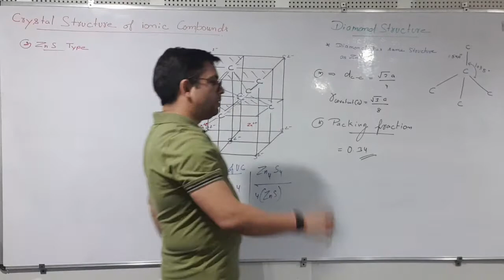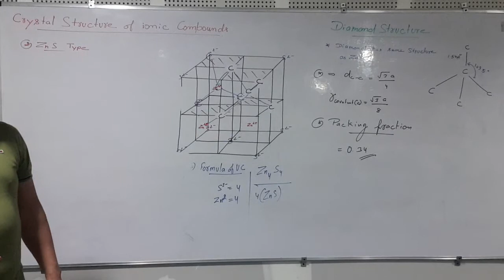solid state-13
kuldeep sharma